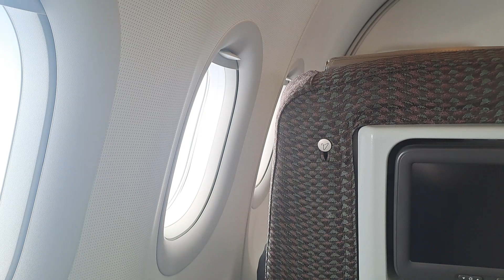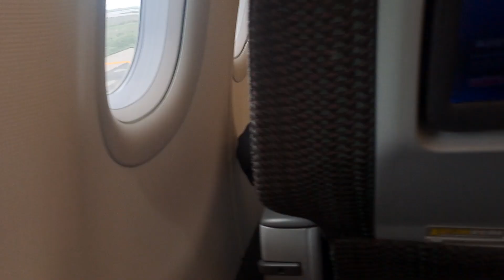一架立榮航空B78811班次台北松山機場飛往金門尚義機場的A321-211型飛機編號B-16225噴射客機順利降落在金門尚義機場06跑道頭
112/6/17台灣海峽上空11:16分拍攝一架立榮航空B78811班次台北松山機場飛往金門尚義機場的A321-211型飛機編號B-16225噴射客機順利降落在金門尚義機場06跑道頭